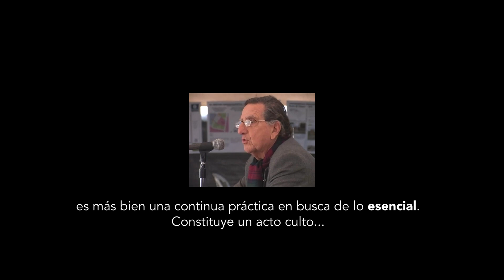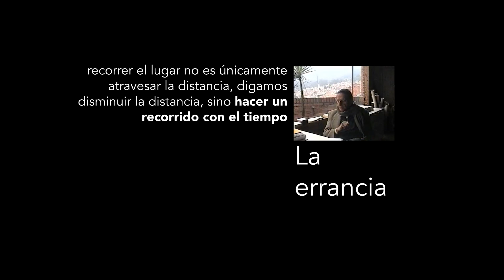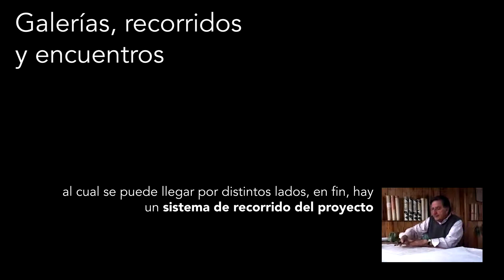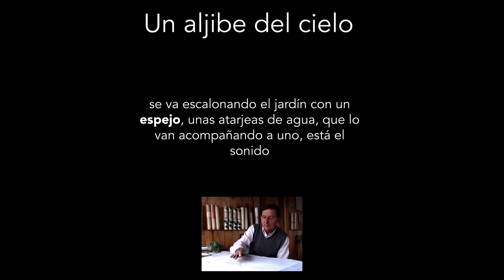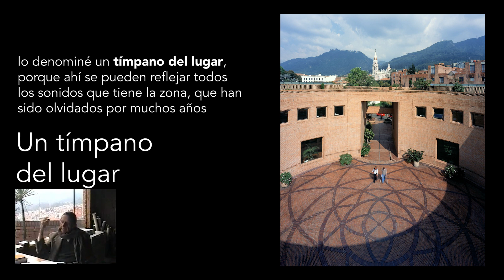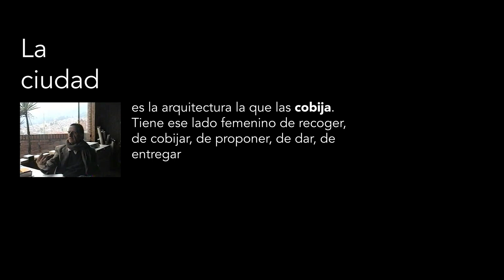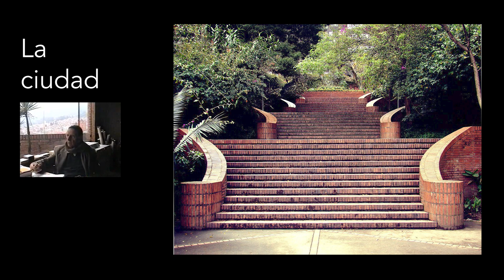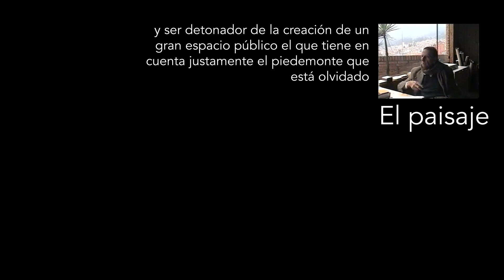Palabras de Salmona: La errancia en la casa, la ciudad y el paisaje